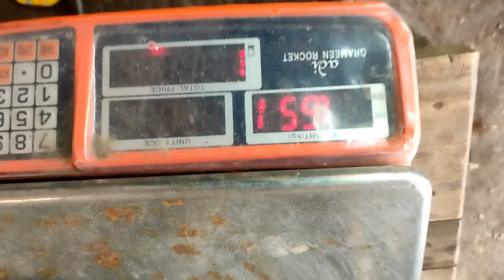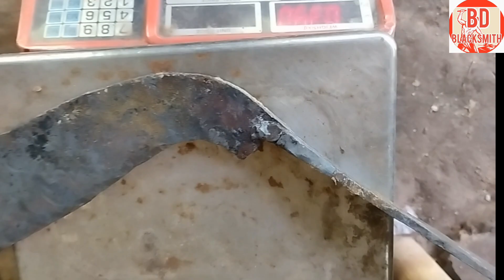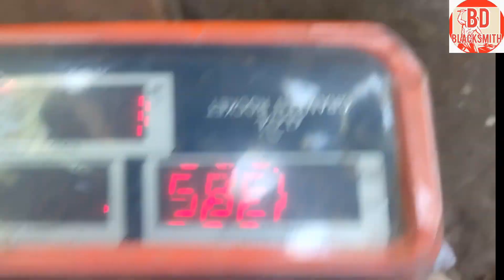How to meke tebil boti (টেবিল বটি বানানো) মাছ কাটা বড় বটি বানানো) BD blacksmith new video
মাছ কাটা নিহেরি বটি  বড় মাছ কাটা  ফোল্ডিং বটি  টেবিল বটি ইস্পাত লোহার বটি  অরজিনাল জাপানি স্প্রিংদিয়ে মাছ কাটা বড় বটি বানানো  টেবিল বটি   চাকু বানানো ছুরি তৈরি খেজুর গাছ কাটার পদ্ধতি  খেজুর গাছ থেকে রস সংগ্রহ  খেজুরের রস খেজুরের গুড়  পলাশ কামার  দেখি কামার কাজ  বাংলার কামার  How to meke boti  mach kata boro boti banano  tebil boti banano deshi kamr ar kaj banglar kamar